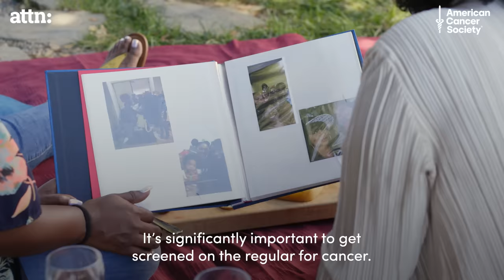Be proactive, make an appointment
Regular screening can help prevent nearly half of all cancers in the U.S.

Be proactive, make an appointment. to learn more.